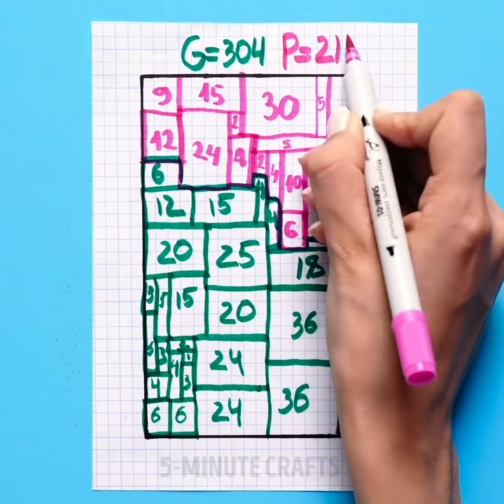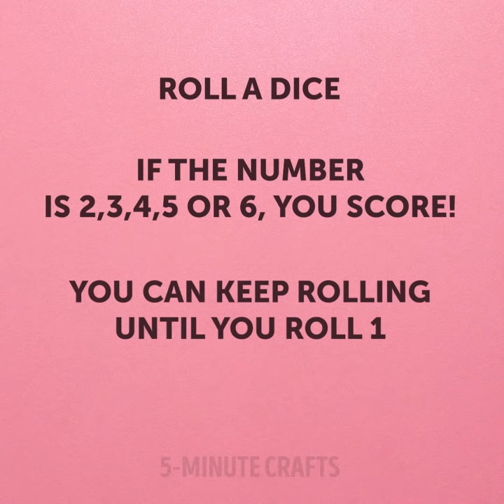26 HOMEMADE TOYS FOR FUN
Amazing DIY toys for kids

Hey guys, in this video I show you how to create your own toys from scratch without having to go and buy new ones. This way you'll keep the kids entertained and you'll finally repurpose some old items.
- I show you how to create a cute toy using a clear folder, some crayons to paint fish and a tinted surface to bring it to life.
- I show you how use craft paper, create origami caterpillars and then use them to play a racing game with your friends
- For those of you who are looking to go the extra mile. I show you how to repurpose an old cardboard box and use it to turn it into a car racing track that you can make with your kids.
- Of course, pizza boxes couldn't go to waste because I'm showing you a cool way to repurpose it. You can use it to play a two-player game using strings. You pull the strings to prevent the little hero from falling into the pizza box holes.
- If you happen to get bored in math class, you can use a rectangle paper to play a game with your classmates. You'll use dice to occupy parts of the paper and then the winner is the one who covered the most area.

Timestamps:
0:07 - DIY toys for kids who love art
1:05 - How to make a car race track out of paper
2:18 - DIY fruit paper crafts
4:09 - DIY games using rectangles
7:09 - How to use dice as a game
7:57 - Awesome origami fish that kids will love
9:19 - DIY rolling butterfly